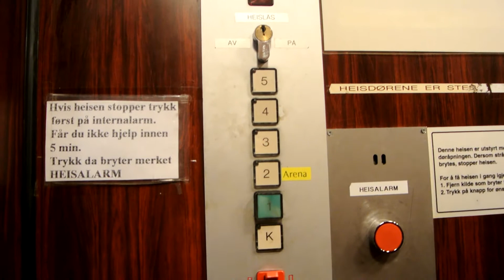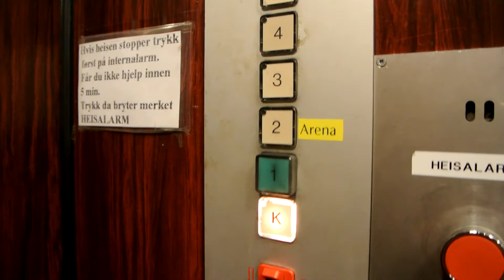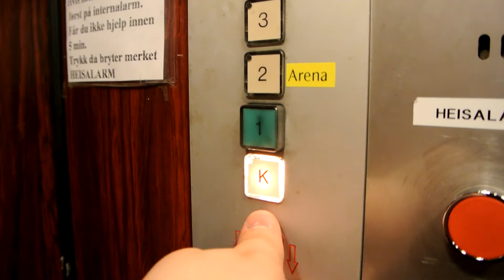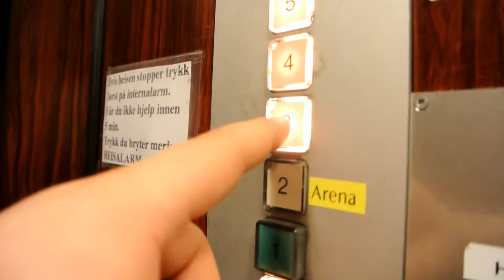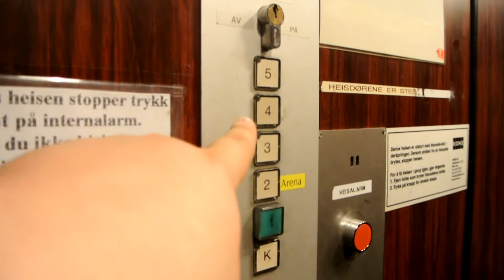1958 classic wooden elevator (mb: Ameco-Hamar) @ Folkets hust in Porsgrunn, Norway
On the inspection document from 1997, the capacity was only
400 kg / 5 persons - after modernization this has been increased to 480 kg / 6 persons! Amazing!

Elevator Info
Location: "Folkets Hus" - Sverresgate 19, 3921 Porsgrunn, Norway
Brand: Unknown
Year: 1958
Serial:
Type: Traction
Floors served: 6
Capacity: 480 kg / 6 persons

Video Info
Time of recording: 23. December 2013, 14:11